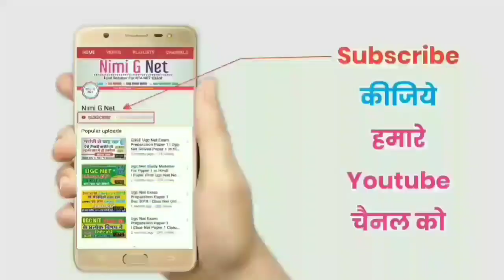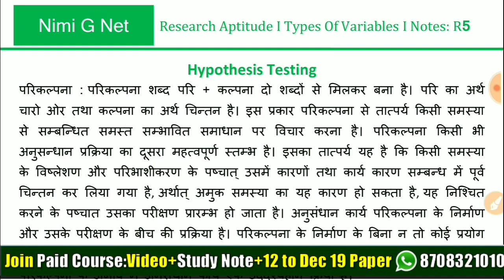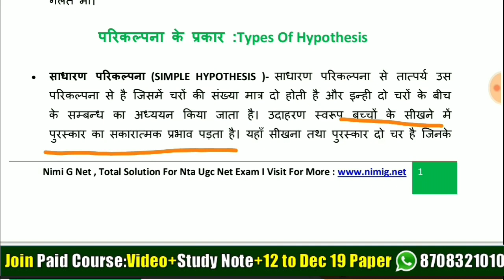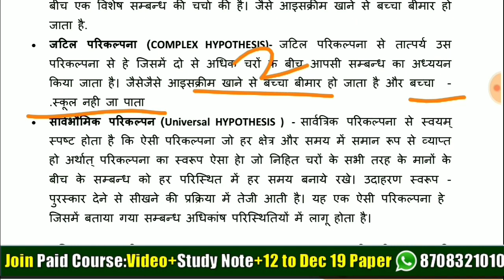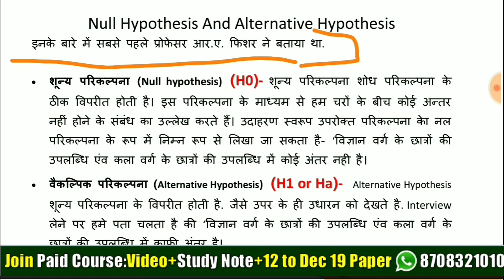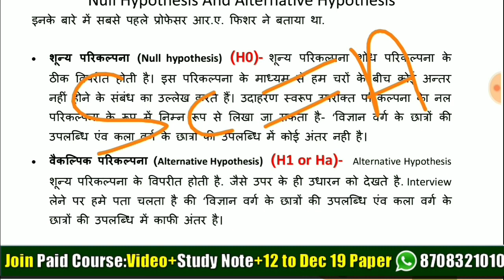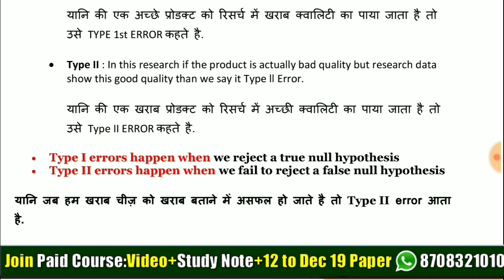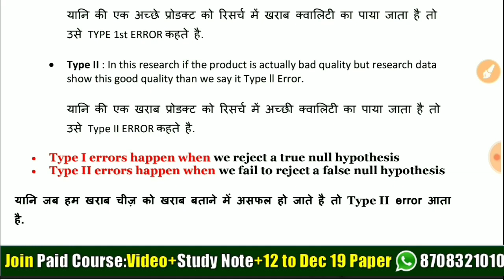Meaning And Types Of Research Hypothesis in Hindi ll शोध परिकल्पना और उसके प्रकार